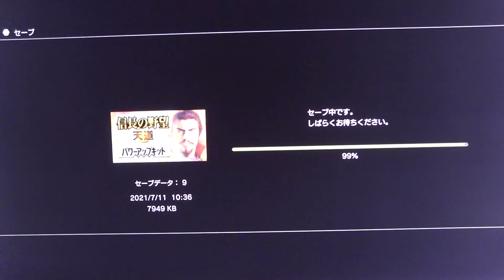『信長の野望・天道with パワーアップキット』をはたまた気が済むまで適当にやるだけ45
要請撤回 首相「おわびしたい」
NEW
2374
またも撤回 酒提供停止巡り迷走
3859
酒類の取引停止要請を撤回 政府
2965
マンション改築 促進策を導入へ
NEW
472
西-東日本 局地的雷雨のおそれ
169
都医師会長 ステイホーム五輪を
3581
首相「兄弟分」出馬意向に絶句
NEW
米軍 同意なく日本人労働時間増

インフォームドコンセント無きワクチン接種にご注意を、証拠のビデオ映像必須

もしも新型コロナウイルスの自然免疫を獲得しているヒトが、
自覚もなく新型コロナウイルスのワクチンを勧められて受けたら
何も問題はないのでしょうか？
ワクチンを受ける必要があるのでしょうか？
必要がないのに受けるということは無駄ではないのでしょうか？
念のために受けるというのことのでしょうか？
税金の無駄はないのでしょうか？
ワクチン接種後にIgM抗体が出るころに抗体検査をしてIgM抗体が陰性だった場合？
以前に自然免疫を獲得したことにはならないでしょうか？
自然免疫を獲得していた場合、ワクチンを接種しなくても新型コロナウイルスによる
重症化や死亡例がなかったのにもかかわらず、
ワクチンの副作用のみによって重症化や死亡例が出た場合、
勧められてワクチンを打ったヒトの場合、
いったい誰が責任を取るのでしょうか？

本来ならば
自然免疫を獲得しているか確認してから
ワクチンが必要なヒトだけが受ける。
その分だけ発注すれば何の無駄もなくなると
思うのですが世間はどう思うのでしょうか、

あくまでもこれは
世界人口70億人分のひとりの意見にすぎず、
この意見をいいと思うヒトも批判するヒトも貴重でもありますが
そもそも世界人口70億人分のひとりの意見に過ぎないことを
お互いに理解いたしましょう。